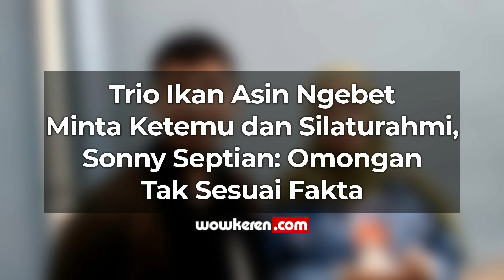Trio Ikan Asin Ngebet Minta Ketemu dan Silaturahmi, Sonny Septian: Omongan Tak Sesuai Fakta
Kasus ikan asin masih terus bergulir. Trio ikan asin, Galih Ginanjar, Pablo Benua dan Rey Utami yang kini mendekam di Polda Metro Jaya masih menjalani proses sidang. Usai beberapa waktu lalu menjadi saksi dalam sidang kasus ikan asin, Fairuz A. Rafiq yang juga tercatat sebagai pelapor mengalami depresi. Bukan tanpa alasan, Fairuz memang dicecar pertanyaan soal organ intimnya. Beberapa waktu lalu Pablo Benua mengungkap keinginan untuk segera bertemu dengan Fairuz. Suami Rey Utami itu mengaku ingin bersilaturahmi dengan Fairuz. Namun soal hal tersebut, fakta mengejutkan justru diungkap oleh Sonny dan Fairuz. Ingin tahu seperti apa penuturan lengkapnya?